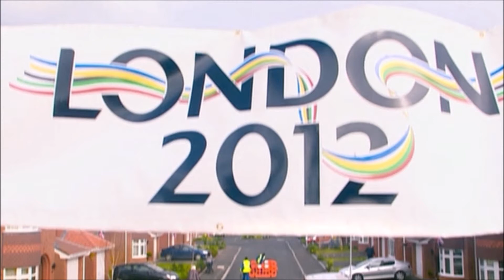Doctor Who - 'Fear Her' Review (2006)